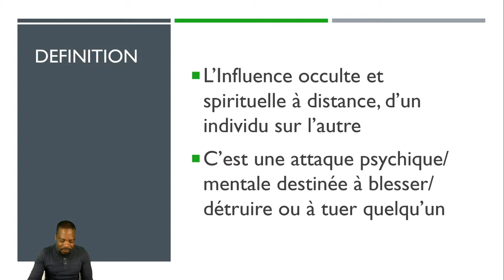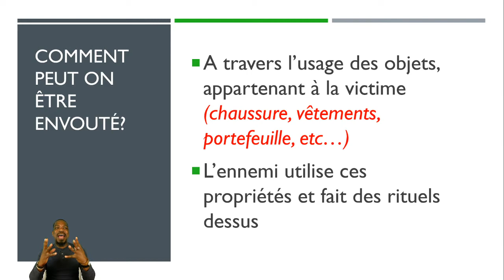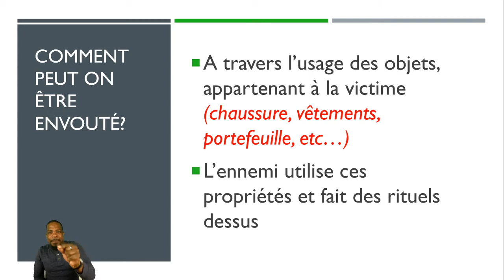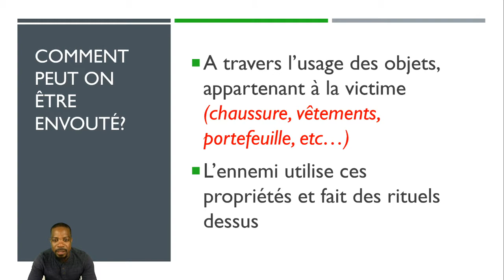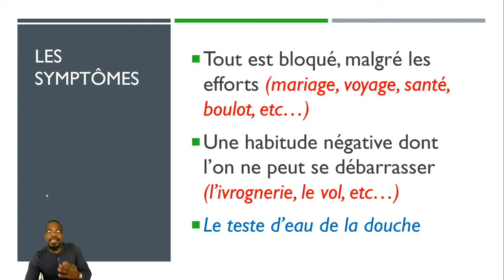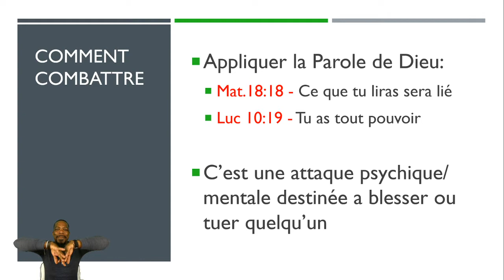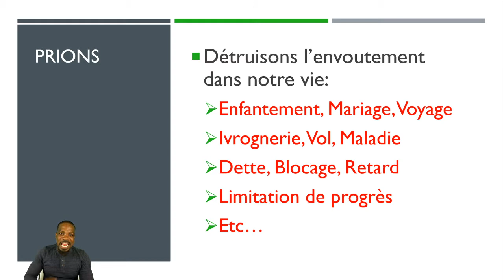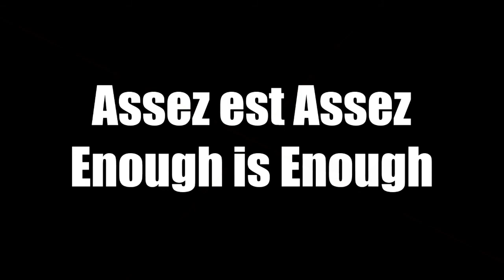Toi Envoûtement, tu ne passeras pas par moi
Toi Envoûtement, tu ne passeras pas par moi (2)!

28.05.20 - Intercession Prophétique de la Première Heure 6-7h.
Quatrième jour de (5 jours de Miracle)!
Lève-toi on va prier...
--Problemes de voyage
--Problèmes d'Immigration